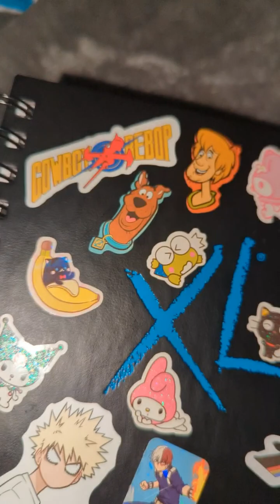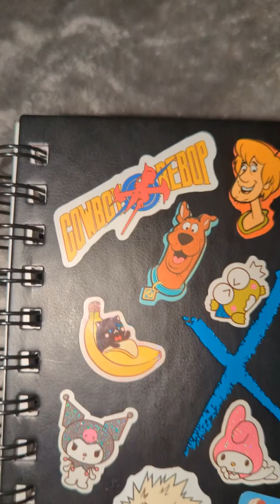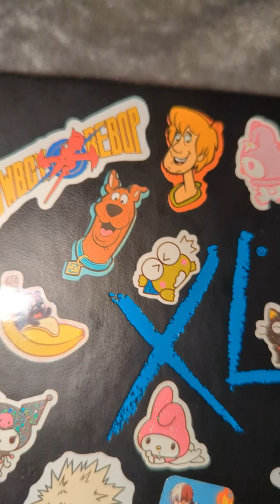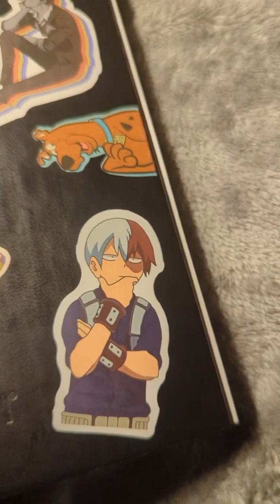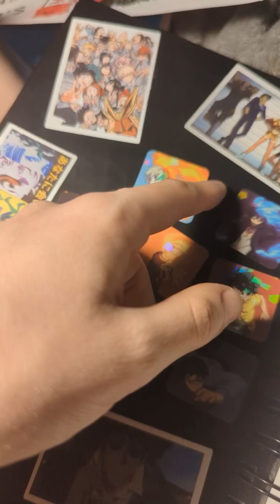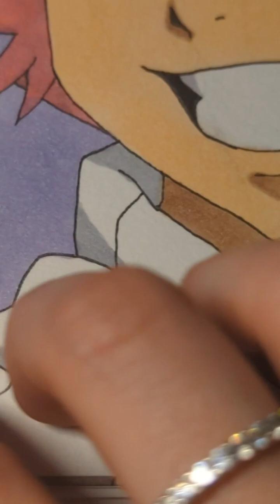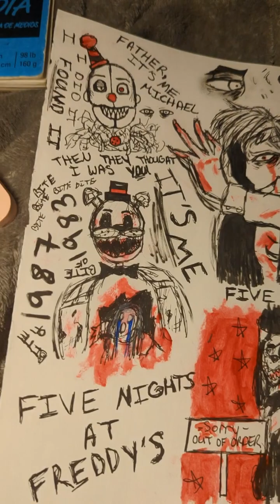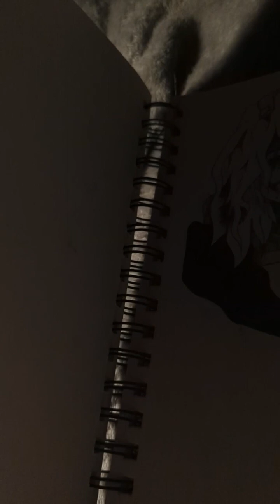Lofi ASMR - Showing and Tracing My Sketchbook